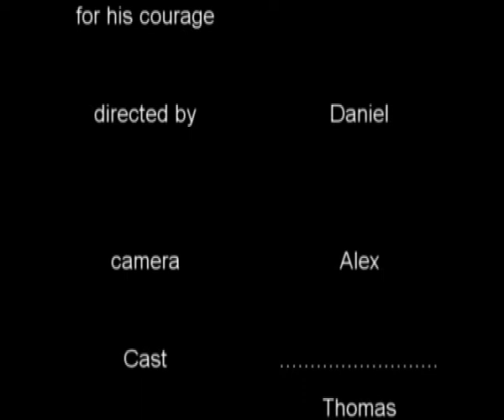Silvester Laserbattle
am 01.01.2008 in der Neujahrsnacht StarWars nachempfunden^^